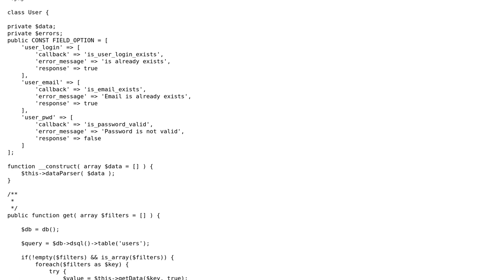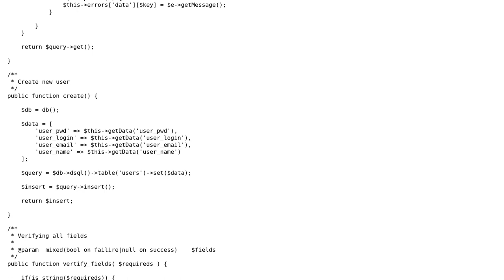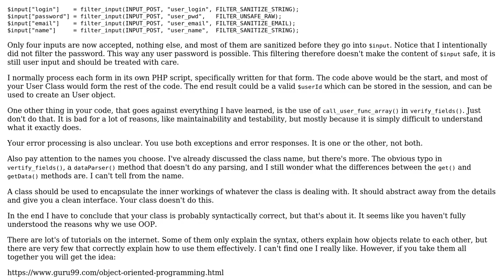Code Review: PHP User class usability,maintainability,secure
With thanks & praise to God, and with thanks to the many people who have made this project possible! | Content (except music & images) licensed under CC BY-SA | Music | Images & others | With thanks to user Mourad Karoudi user KIKO Software user dfhwze and the Stack Exchange Network Trademarks are property of their respective owners. You are responsible for your own actions.